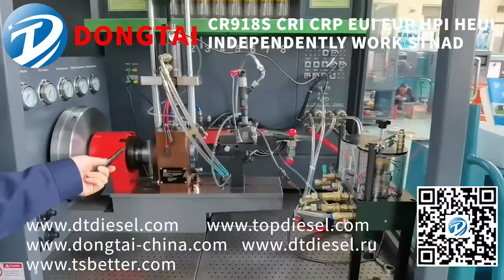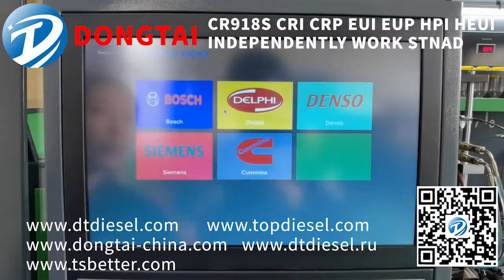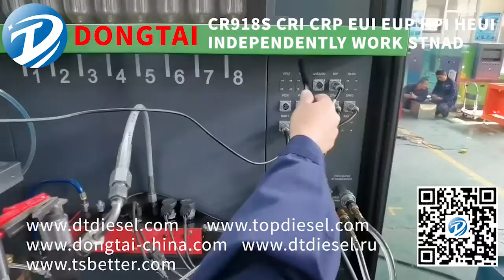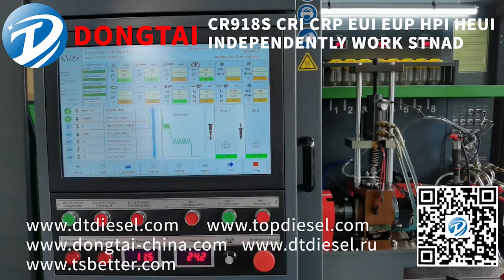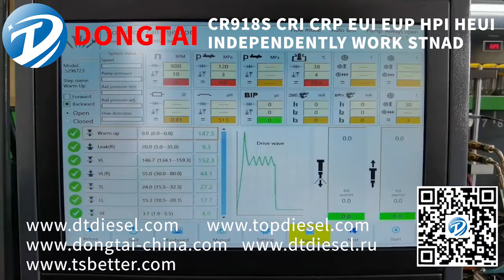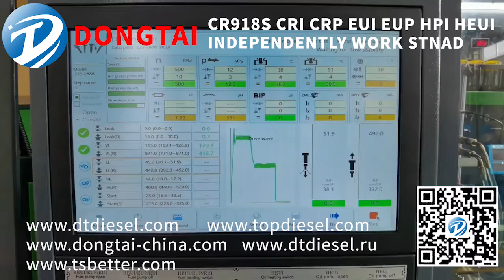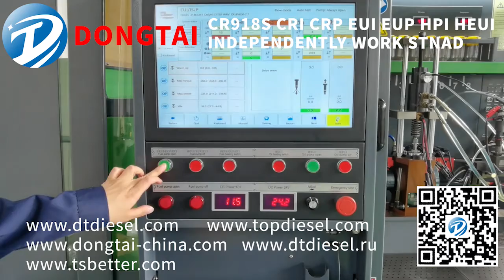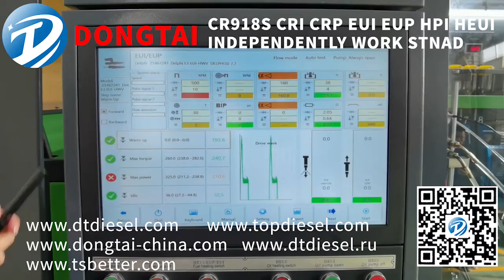CR918S CRI CRP EUI EUP HPI HEUI INDEPENDENTLY WORK STNAD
Contact：Wenqi Ge